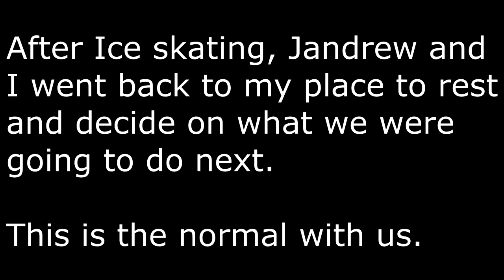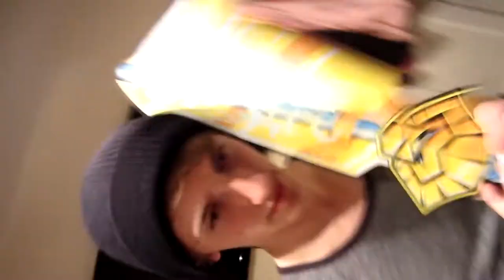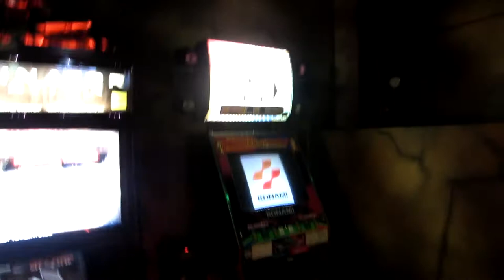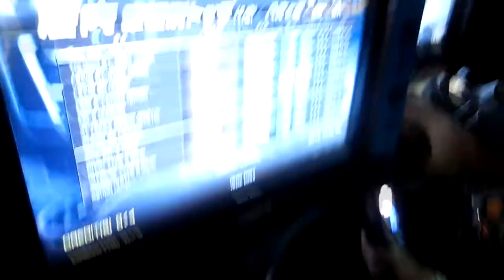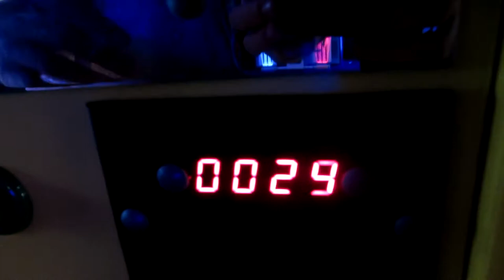A Day On The Town With Jandrew Anntwonn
Songs used

Terminal Swag ft. Jandrew - Feels (Instrumental)